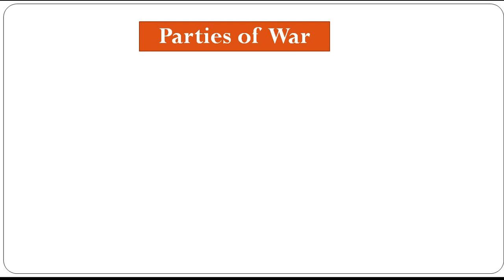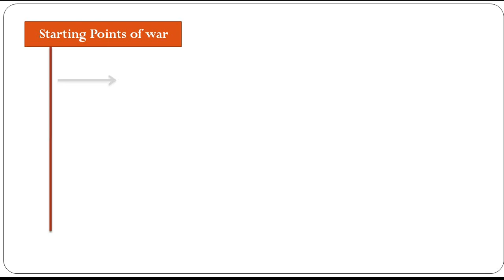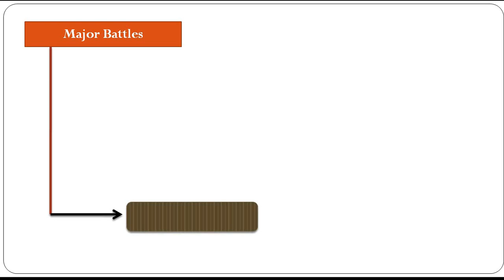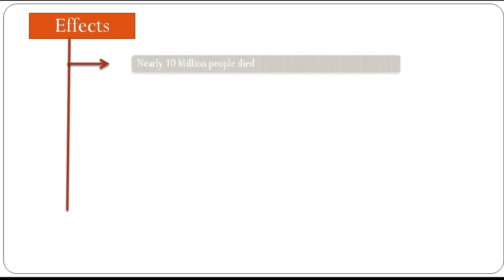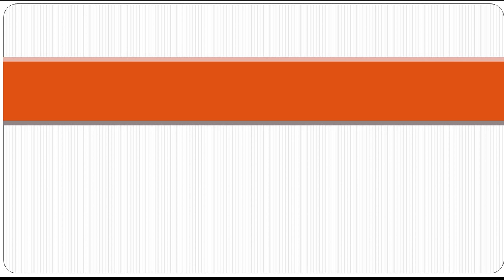Summarized Sketch of World War -1 | International Relations Lecture Series 2023